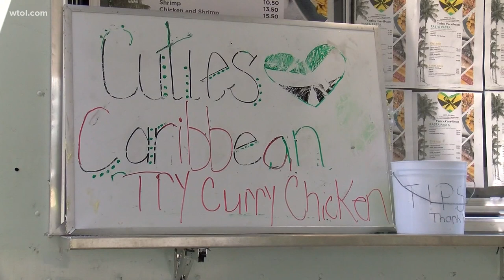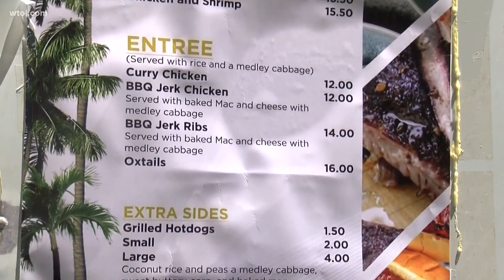Findlay, Ohio woman opens Caribbean food truck, after COVID-19 job loss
Cutie Service, born in New York, but now living in northwest Ohio, has worked at every chain restaurant from McDonalds to IHOP.

Her most recent job was at Pizza Hut. But after working there for years, she was laid off because of COVID-19.

Instead of waiting around for unemployment however, Cutie decided to put her culinary skills to work for herself.

"I ended up selling, taking donations from home cooking at home and that. A lot of people were telling me the food was good," said Cutie.

Cutie started cooking Caribbean style food for friends, family and neighbors using Facebook as her tool to connect. Eventually, she was able to save enough to take her business to the next level.

"I ended up saving all the money we got. Tax returns, stimulus checks, and ended up getting me a food truck," said Cutie.

She said this was the push she needed the whole time.